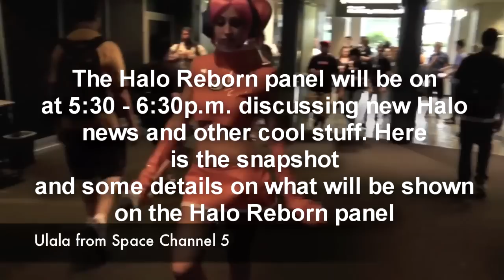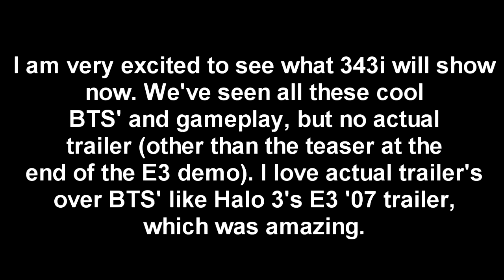Halo 4 Update: PAX Prime 2012! (Halo 4 News)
Some quick news. 343i will make an appearance at PAX Prime 2012 to show an appearance.